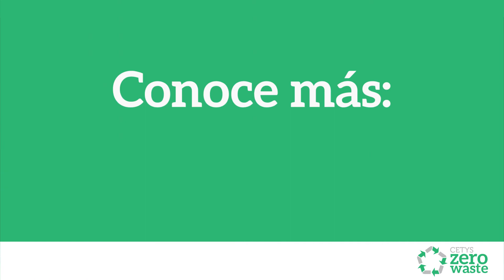CETYS zero waste | ¿Cómo separo mis residuos orgánicos?